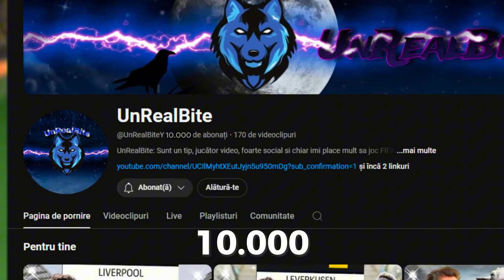Messi & Ronaldo... LA Tottenham!?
SIM ECHIPA Series
Vizionare Placuta
My PC & Setup:
COOLER STOCK
Bucură-te de cele mai bune meciuri cu Messi și Ronaldo la Tottenham! Vezi aici cele mai noi știri despre fotbal de pe ESPN FC!